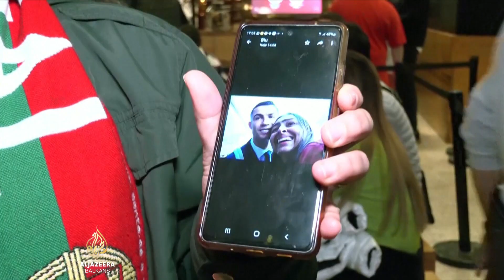Navijači Maroka u transu: Mi pišemo historiju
Marokanska bajka se nastavlja.

Pobjedom nad Portugalom reprezentacija Maroka prva je sa afričkog kontinenta stigla među četiri najbolje na Mundijalu.

Ponovo bez primljenog gola. Portugalcima nije pomogao ni Ronaldo, koji ni ovoga puta nije bio starter.

Mnogobrojni Marokanci koji se nalaze u Kataru oduševljeni su ovim uspjehom.

Izvještava Emir Delić.